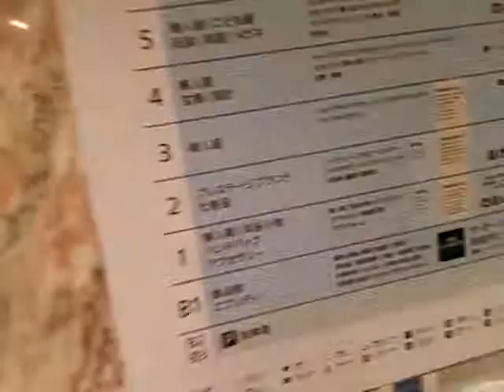うわっくせーがお送りする 大宮そごうのエレベーター